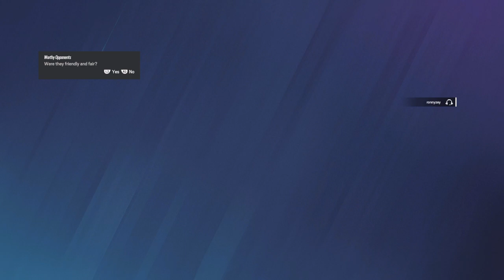This is r6